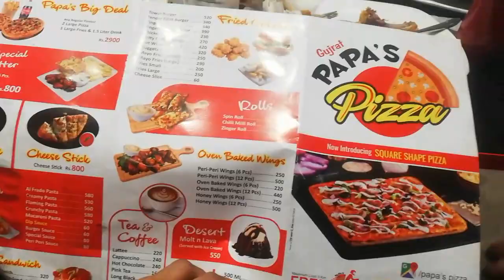Gareeb ki madad ||precious smile||daily vlog||gas loadshadding in Gujrat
gareeb ki madad#poor people in Pakistan papas pizza#PAPAS pizza in Gujrat#review on papas pizza#achar paratha recipe breakfast break fast recipes helping poor people#poor people